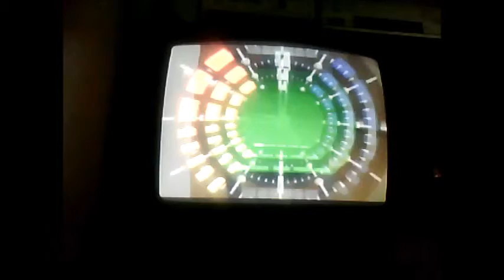Streets - Secret Agent - 1:58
This is my PR on Streets Secret Agent (GoldenEye 007).
Maybe 1:57 pace.